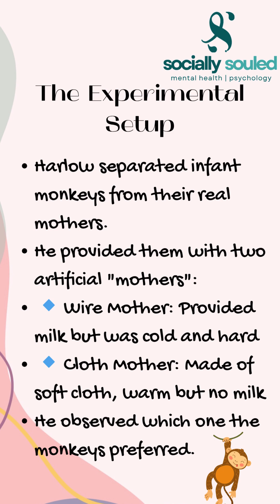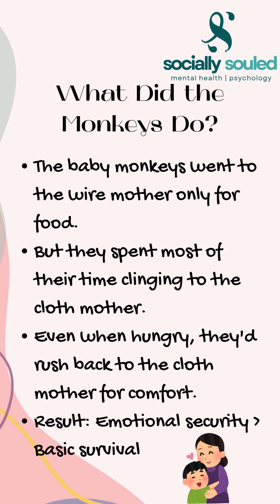Harlow’s Monkey Experiment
Why do babies need love, not just food?
In this video, we break down Harry Harlow’s famous monkey experiment that changed how the world sees attachment and emotional development. 🐒❤️
Watch how baby monkeys chose soft comfort over wire and milk — and discover why love, security, and affection are more powerful than just survival needs. This experiment reshaped psychology and parenting forever.
Perfect for students, educators, and anyone curious about child development and attachment theory.